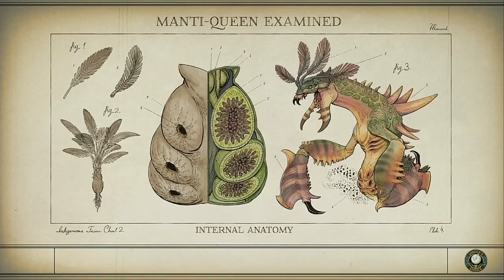The Outer Worlds | Let's Play Day 3 (Part 2)